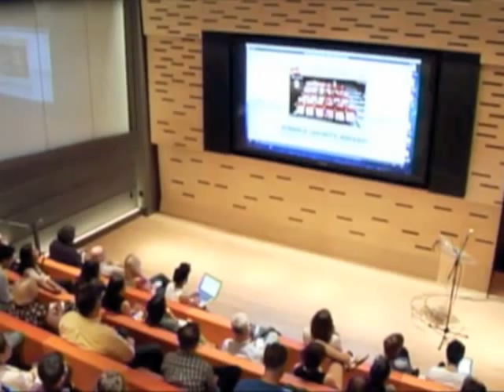Jesse Redniss, SVP Digital/USA Network - August 2012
Jesse Redniss is senior vice president, digital, for USA Network where he spearheads the channel's Social TV initiatives, technology innovations, monetization strategies and content development for its digital properties. In this StoryCode Forum he shares some of the most innovative immersive media efforts happening on mainstream TV networks. StoryCode is an open-source, global community for emerging and established transmedia, cross-platform, and immersive storytellers.

StoryCode NYC holds monthly forums featuring transmedia projects.